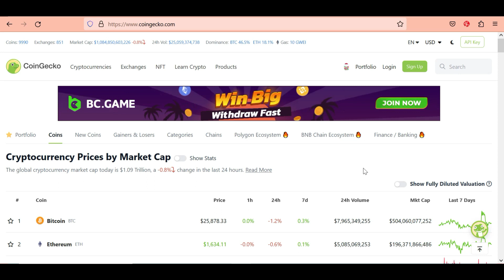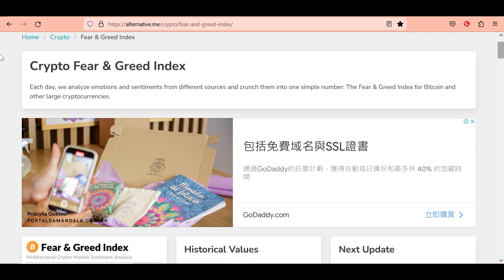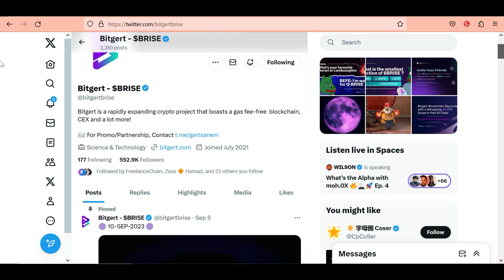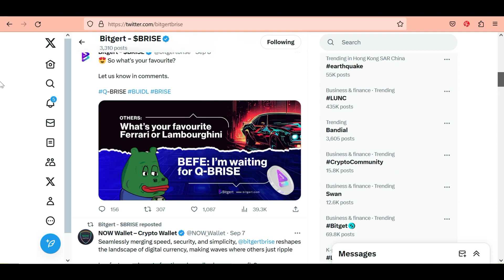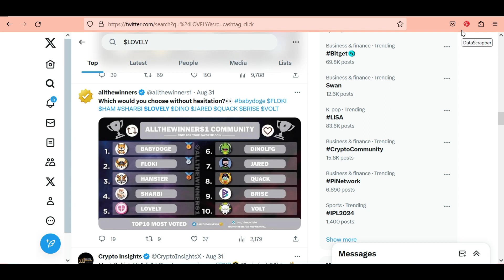Pi Coin - lovely inu coin - bitgert brise brc20 - baby doge coin - Crypto News Today | Crypto Update